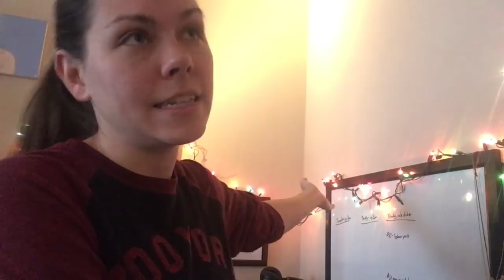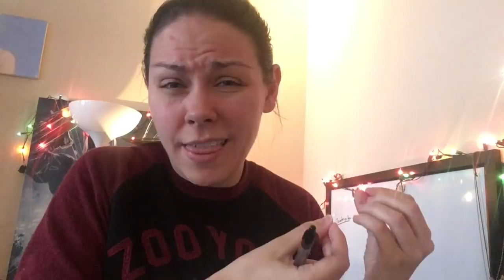How to Get into Copywriting (updated)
This is a deeper look into becoming a copywriter from my first video you can
I TALK A LOT I KNOW, but here are some time stamps to get you to the points you need:

0:00 - A bit of background on my experience
6:10 - Copywriting resources
8:35 - Freelance vs a job?
10:00 - Setting up a portfolio
10:38 - If I started from scratch again here’s what I would do
11:50 - Reaching out to people
15:00 - Do you need social media as a copywriter?
17:00 - Don’t make this mistake
17:45 - The different types of copywriting
19:10 - Starting to pitch
20:00 - Benefit of picking a niche
22:40 - The steps
23:00 - GET SCREENSHOTS
24:45 - Biggest thing to measure
25:25 - Putting together your pitch
28:05 - The biggest lesson I’ve learned
28:55 - Affiliate blogs to test skills

Dan Kennedy